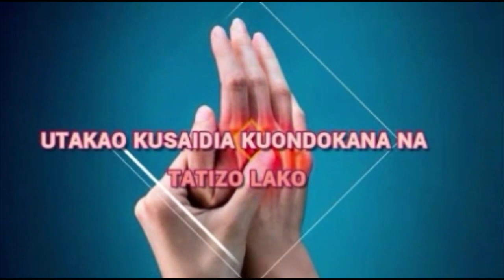Miradi ya Maji Busokelo Yamkera Mwenyekiti wa CCM Mkoa wa Mbeya/Atoa Maagizo